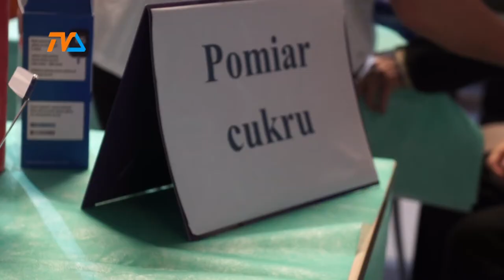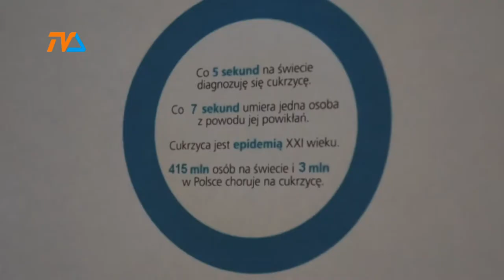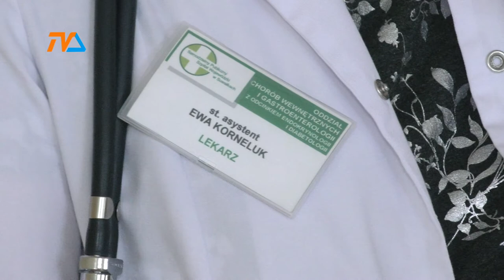Słodka epidemia |TVSUWAŁKI